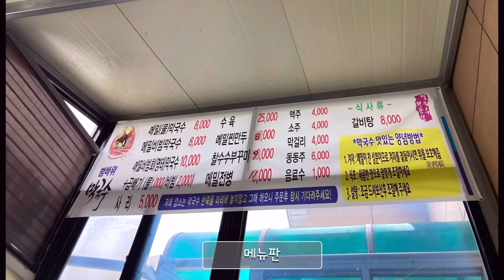브이로그는 귀찮고 휴가는 남기고 싶어_in양양